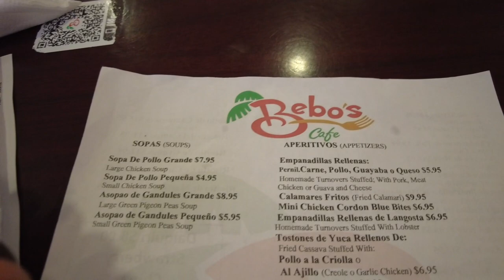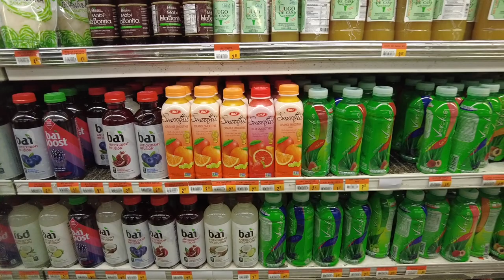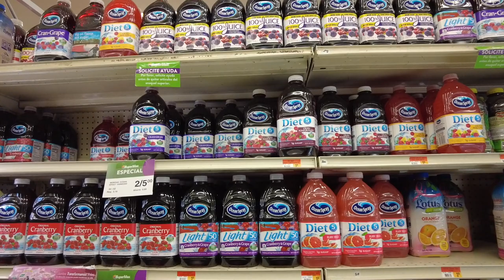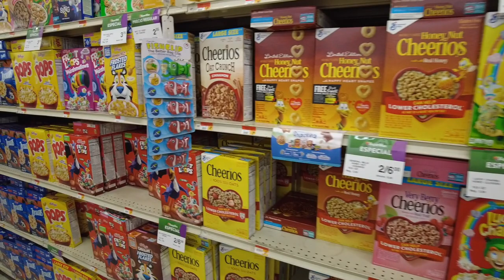My First Day in San Juan Puerto Rico with Prices and Costs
My First Day in San Juan Puerto Rico

Beginner ebook city guides:

Buenos Aires, Argentina
Rio de Janeiro, Brazil